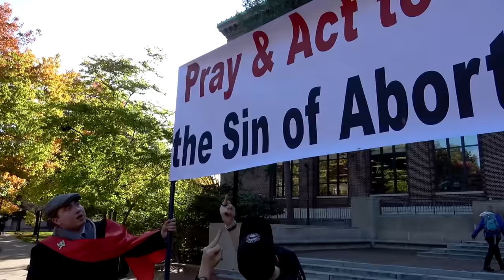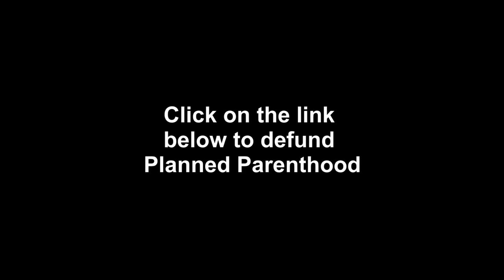What It's Like to Fight Abortion on Extremely Liberal Campus